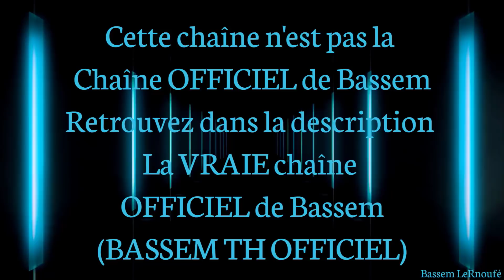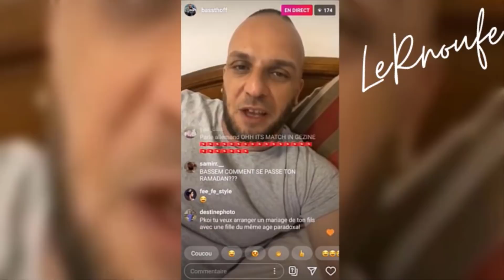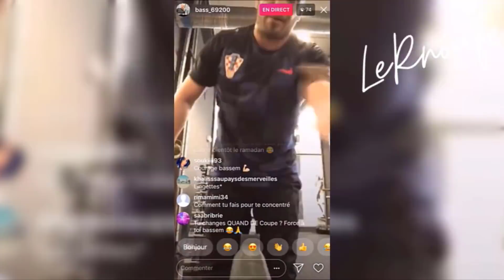Best Of De Bassem #40 💥